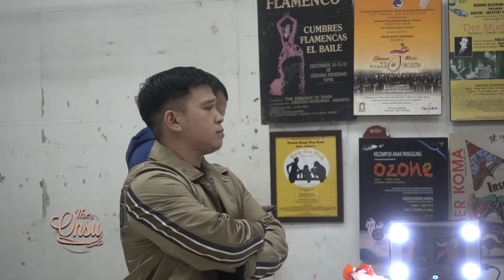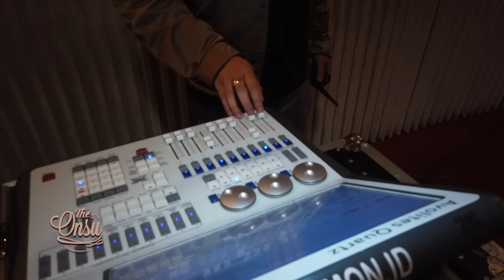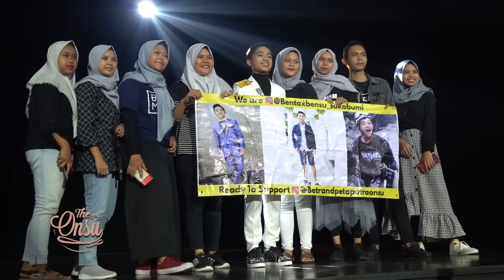The Onsu Family - Suasana haru menyelimuti Behind The Scene video klip “Malaikat Penjagaku”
Hai..hai..hai.. The Onsu...
Di episode kali ini, Ayah dan Uncle kembali sutradai video klip terbaru Thanos "Malaikat Penjagaku". Suasana haru saat pembuatan video klip ini berasa banget loh The Onsu.. Gimana ya jalannya pembuatan video klip terbaru Thanos kali ini?? Nah, daripada penasaran, tonton sampe abis yaa The Onsu. Terus, jangan di skip iklannya,hehehe.. Ikutin terus The Onsu Family yaa.. Supaya gak ketinggalan moment-moment seru’nya!!

Contacts RUBEN ONSU:
Line : @bensupdate_

Contacts SARWENDAH:
Line : @WensUpdate